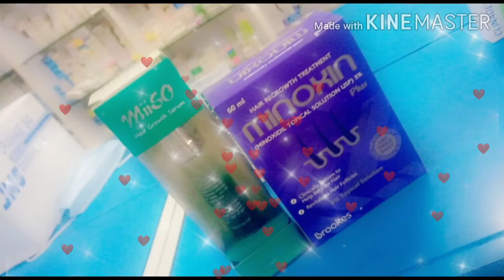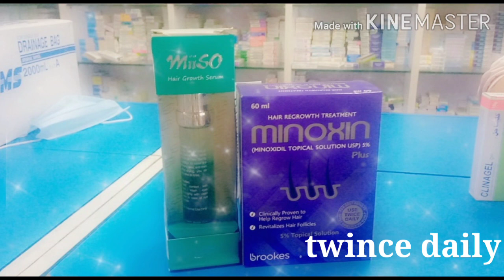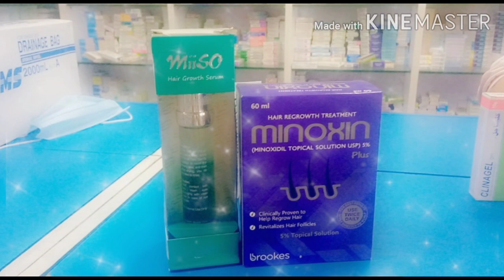Best 4x hair growth formula/how to grow long thicker hair faster/how to use minoxin/best hair serum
Quickest way To Grow Long Hair |Tips To Grow Hair Fast|  4X Faster hair Growth

Hello Guys Amara Is Here, How Are You? Main Umeed Karti Hun K Ap Sub Ko Meri Videos Passand Aati Hongi Main Daily Apk Liye
Koi Na Koi Perfect Video Zrur Upload Karti Rahun Gi..Keep Supporting & Thanx For Watching My Videos
Ager Ap Kisi Special Topic Per Video Chahty Hain To Mujhe Comment Section Mein Comment Kr k Zrur Btaen

Some suggested channels are
Haleem Pharmacy,
Habib Pharmacy,
Mubeen health TV,
Chest Heart & Stroke,
Patient Health Care,
Know your medic
Art of happiness,
Qasim Ali Shah,
The Intelligent Brain,
Sandeep Maheshwari,
Samaa news
Ary digital,
Dunya news,
BOL news,
Baba Food RRC,
Rahim Pardesi,
Azad Chaiwala,
Food Fusion,
Top Pakistani Dramas,
Urdu Tech Pro,
Urdu Point,
Ihsan Health Care,
HUM TV,
e-Learning Point,
Medical Health,
Freelance Tutor,
Asifa Natural Products,
Medicine World,
TOHEED IQBAL,
Dr ali Bhati,
Medical Dost Waqar,
NAWAZ CLINIC,
Javed Chaudhry,
The Art Of Happiness,
Memoona Muslima,
Trainers Of Pakistan,
UrduPoint.com,
Business School,
Howcast,
Psych2go,
My little villagers,
BRIGHT SIDE,
Business School,
Business Talks,
Azad Chaiwala,
SMART WORLD OF TECHNOLOGY,
Mr. Bullet Business Tycoon,
waqt. tv,
BUSINESS TECH,
UrduPoint.com,
Saifi Bhai Official,
Kashif Majeed,
Ghulam Mustafa Offical,
Earning And Learning,
HUM Dramas,
Nature Healing Society,
HUM TV,
DIY Crafts TV,
Sandeep Maheshwari,
Top Pakistani Dramas,
Trainers Of Pakistan,
Sunehray Alfaaz,
Rj Javaid Shahzad,
Cabir Chaudhary,
TheFinalRevelation,
Food Fusion,
Rimli Dey,
Lively Cooking,
Technical Gurugi,
VideoWaliSarkar,
Yes I Can Cook,
BOL News,
BBC News,
ARY News,
dunya News,
Javed Chaudhry,
Mustafa Safdar Baig,